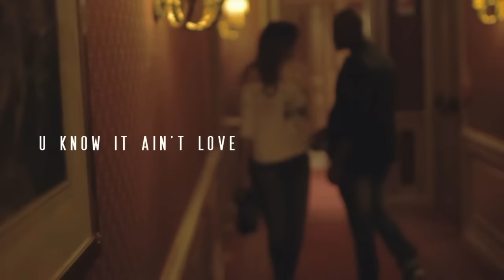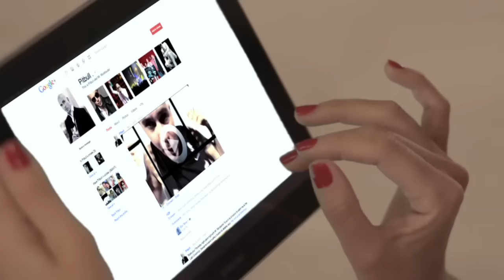RJ feat. Pitbull - U Know It Ain't Love (Official Video)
RJ feat. Pitbull - U Know It Ain't Love (Official Video) from Ultra Music